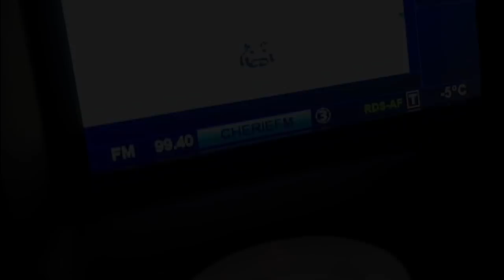Pêche dans la glace*ça caille*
Salut les pîcheurs,
une vidéo dans le froid avec de magnifique image pleine de givre et à la clé 2 poissons qui fond plaisir .Petite présentation de la mini lanterne Olight en prime .

Cadeau Gratuit: i3e gratuite lorsque vous passez une commande.

PROFITEZ AUSSI DE MON CODE   "CAPTAIN10"  POUR AVOIR -10%  EN PERMANENCE SUR TOUT LE SITE (hors promos).